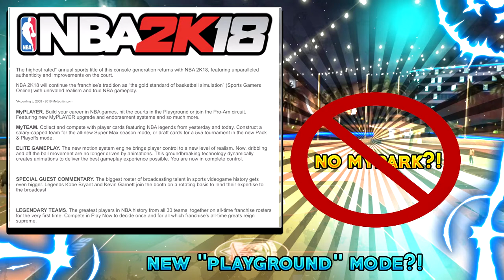NO MYPARK IN NBA2K18?!? NEW "PLAYGROUND" MODE DETAILS AND MORE *LEAKED INFO* NBA 2K18 NEWS!!!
NBA 2K18 NEWS!!! No MYPARK!?! DETAILS ABOUT NEW PLAYGROUND MODE AND MORE!!!

Xbox GT : Trill Merd
PSN : TrillMerd

*IGNORE TAGS*